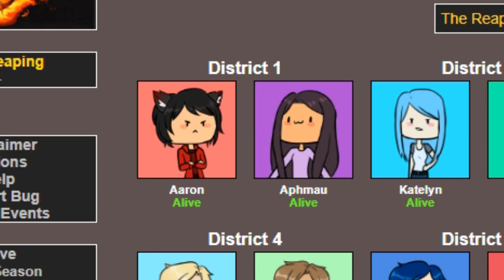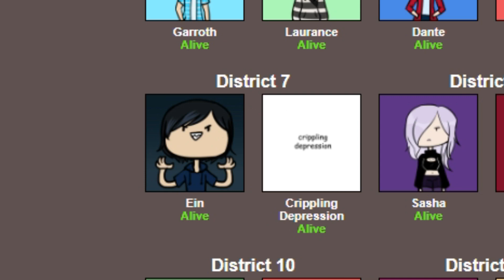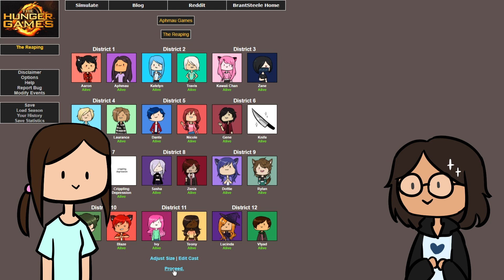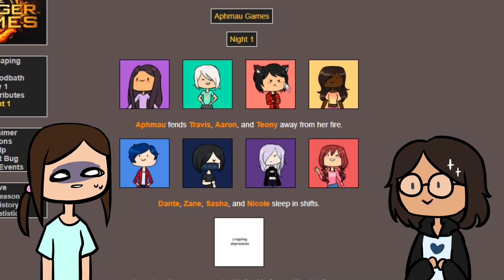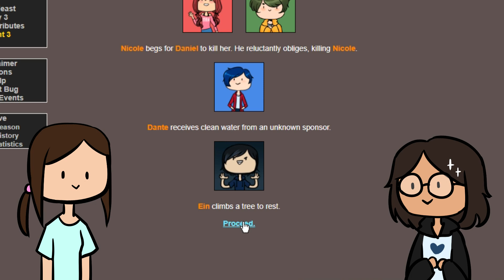The Worst/Best Idea | Aphmau Hunger Games Simulator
I have some and none regrets at the same time when it comes to this video. Man, I sound awkward in this video lol

So welcome to 15 minutes of puns, bad jokes, poorly edited fire and a single swear i edited out.

Those of you who arrived to my livestream, you may recognize the cheebs in the video. Oh god these took me two weeks to make...

And this video took half a week to make...

Summer's great!

also the thumbnail is how I asked sofia if she wanted to do this video with me.

Thanks again to my frond Sofia, she's awesome.